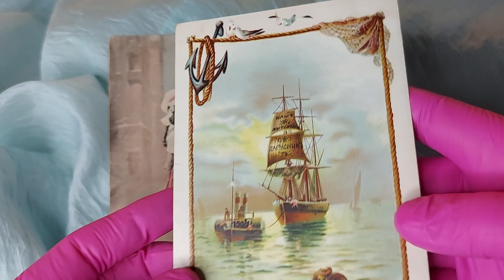1903 год. Письмо любимой в канун Нового Года.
Старинное письмо любимой в канун Нового Года, которое растрогает. Как жалко, что мы уже не пишем писем.